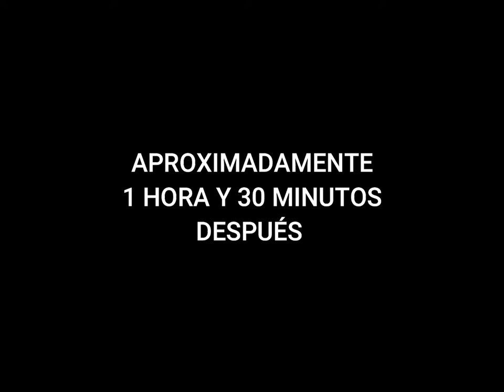Pollo al estilo Canario (Fusionado)